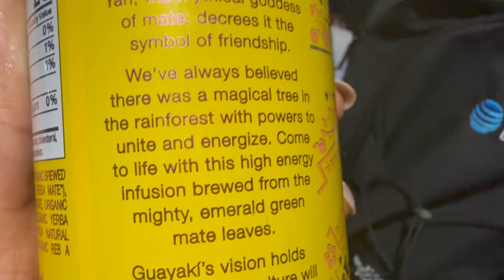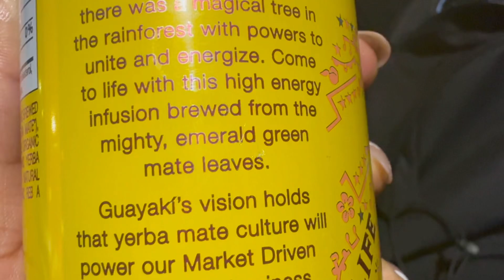Guayaki Yerba Mate Peach Revival Review